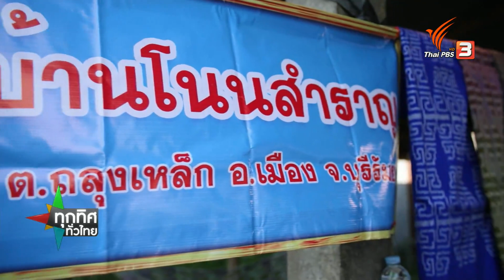ผ้าทอมือสีธรรมชาติจากต้นแปะไม้ประจำ จ.บุรีรัมย์ | อาชีพทั่วไทย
จุฑามาศทุกทิศทั่วไทย พาไปชมชาวบ้านโนนสำราญ ต.ถลุงเหล็ก อำเภอเมืองบุรีรัมย์ นำต้นแปะ ไม้ประจำจังหวัดสกัดสีใช้ย้อมผ้า ที่ทางมหาวิทยาลัยราชภัฏบุรีรัมย์ ส่งเสริมให้ประยุกต์นำลายค่าอนันต์ และลายบุรีรัมย์สราญรมย์ มาออกแบบลงบนผืนผ้าผ่านการย้อมสี สร้างจุดขายและเพิ่มรายได้ให้กับชาวบ้าน